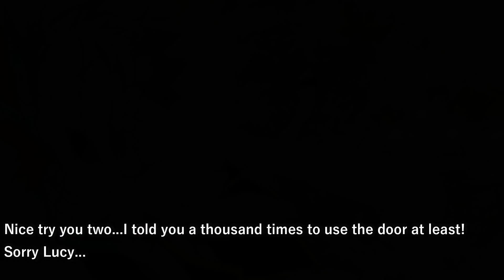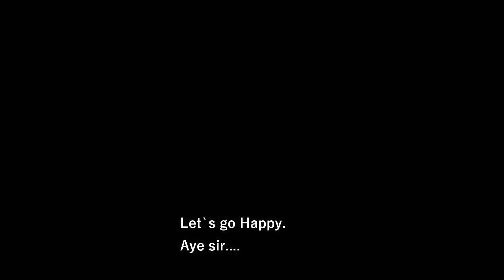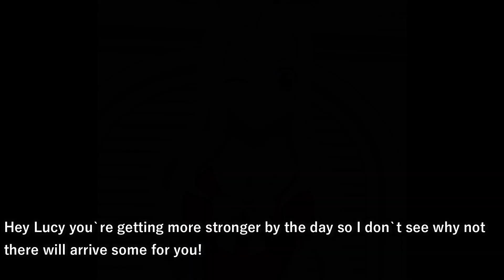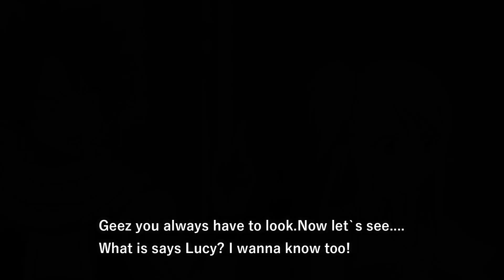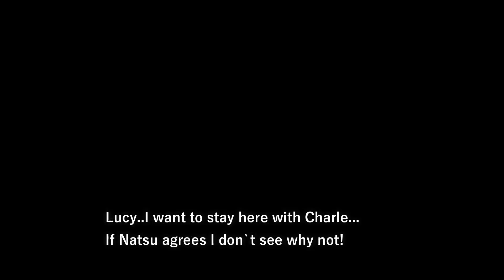Fairy Tail Fanstory Nalu Fairy Heart episode 2